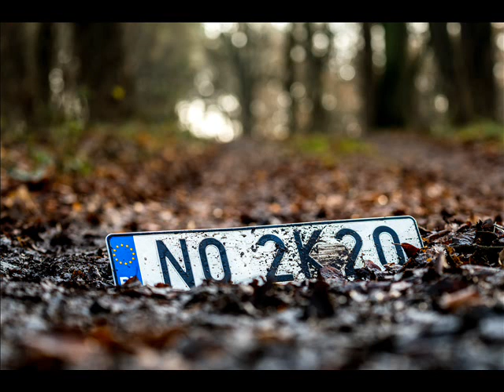DeWu - Sieć feat. Krychol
Dzięki za odsłuch. DeWu 2K20
Sieć prod. Syndrome